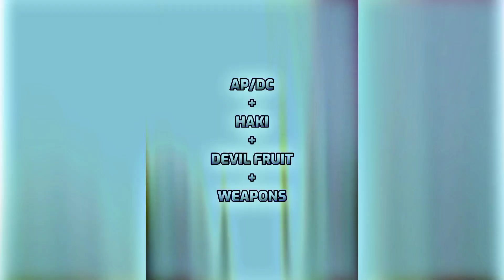Ending This Debate Part 1 | Hashirama Vs Edward Newgate | Goku TUI Vs Gogeta Blue